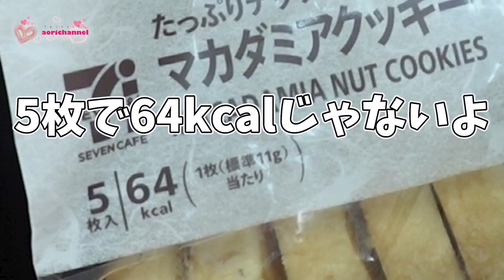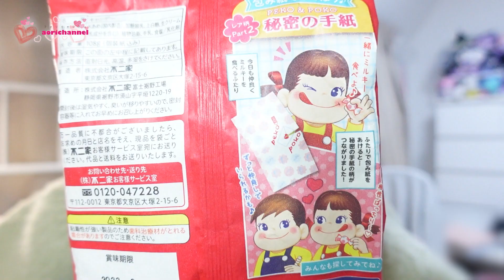【夜中散歩】勉強に疲れたときはコレ コンビニに行って美味しいものをゲットするぞ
毎晩毎晩、勉強に追われ流石に疲れた・・・　っということで
ママを誘ってコンビニまでお散歩♪
何を買いに行こうかな～